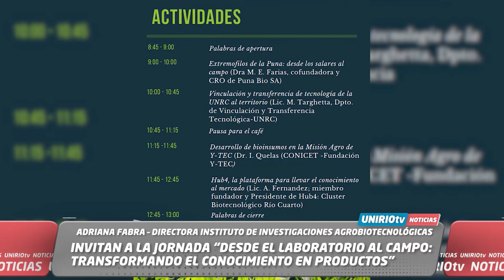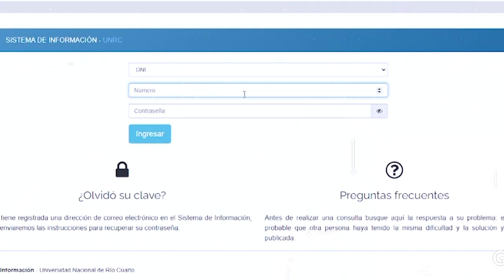UNIRIO TV NOTICIAS - 29-05-2023